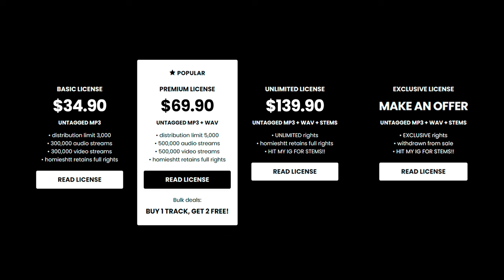3200 Tre x Flint x Lansing Type Beat - “PICK ME”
💎 (buy 1 get 2 free)

3200 Tre x Flint x Lansing Type Beat - “PICK ME”